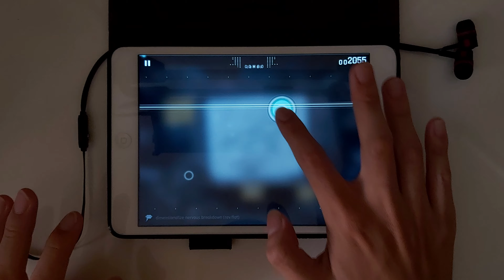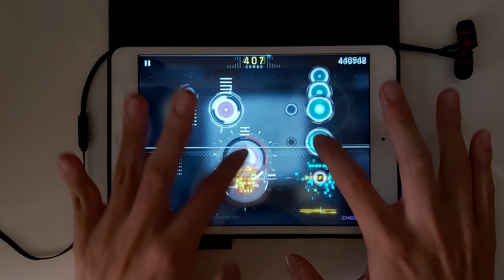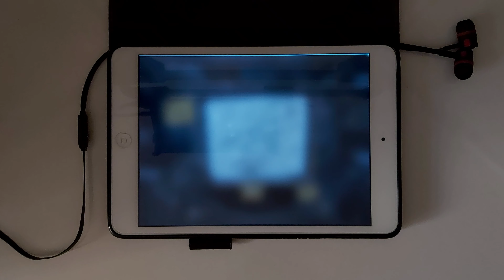[Cytus II] dimensionalize nervous breakdown [CHAOS 13] - MM (TP 99.45%)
Video Info :
Device (Play) : iPad Mini 2